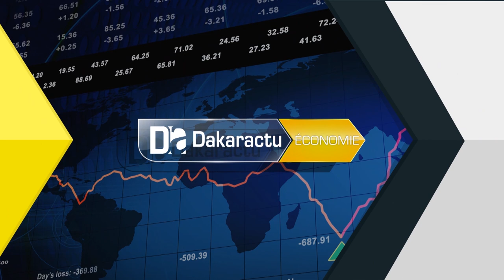Socé Diop Dione :"Le Président, Macky Sall est en train de hisser le Sénégal..."